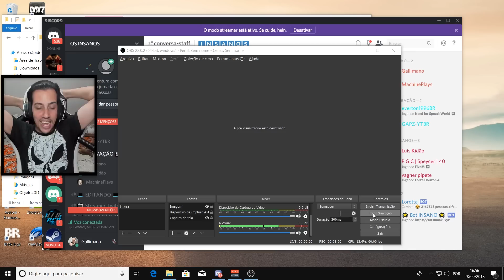FORZA HORIZON 4 - O CARRO VOADOR DO 007 #11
PLACA MÃE: GIGABYTE H170 GAMING 3 DDR3
PROCESSADOR: INTEL CORE i7 7700 SKYLAKE
PLACA DE VÍDE: G-FORCE GTX 1070 G1 GAMING 8GB
2 PENTES MEMÓRIA: 8GB DDR3 HIPER-X TOTAL 16GB